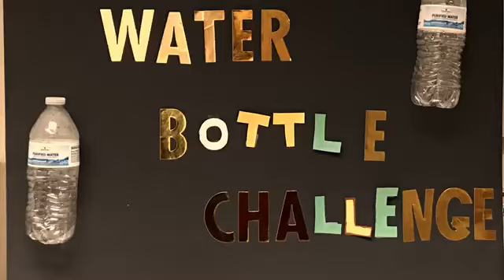Methodist Authorization and Financial Counselor Team Water Bottle Challenge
The Water Bottle Challenge... in slow motion